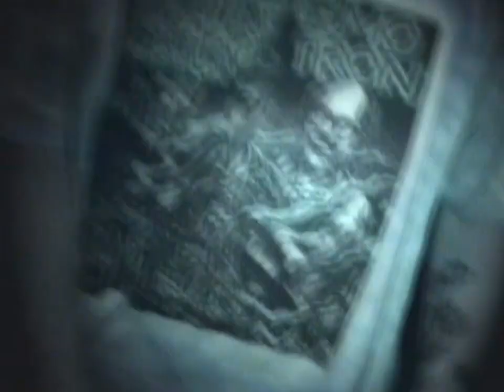KLANG!!! (SC) @ Melon Barn, Greer, SC — 6/3/2023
Lamb Buttons presents: KLANG!!! live at the Melon Barn in Greer.

0:00 - Future You
10:05 - Smearce
16:46 - Sleeping Pills
20:47 - Highwayman
25:25 - Glass Joe In Vietnam
28:46 - "Bob"

ABSOLUTELY!!! EXCELLENT!!!
This was the most unhinged show I've ever experienced and I thoroughly enjoyed every second of it. It also marks the beginning of the physical ailment now regionally agreed upon as "Melon Lung."

This was recorded and published with the band’s consent.